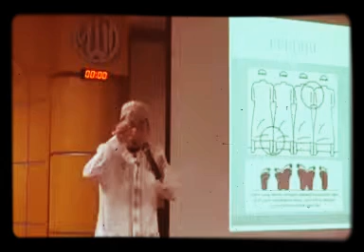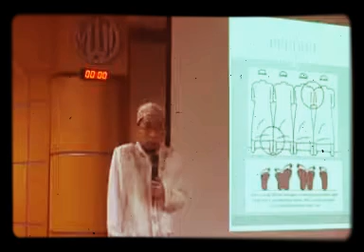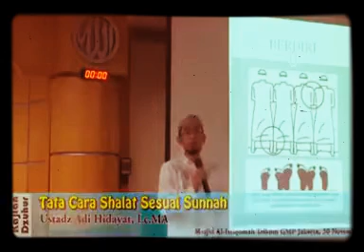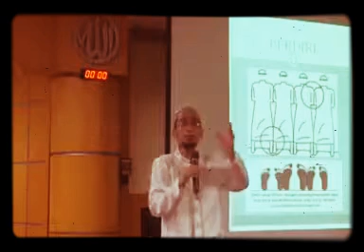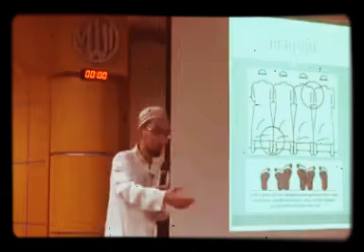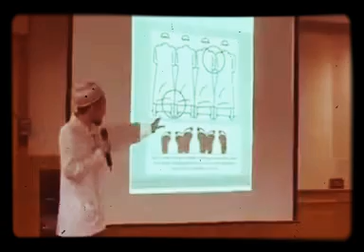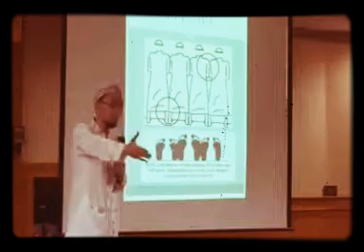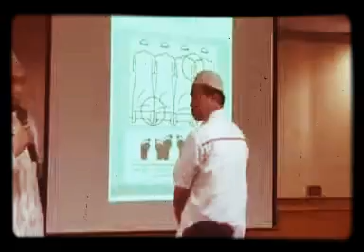SUBHANALLAH !! KH. ADI HIDAYAT, Lc, MA. :tara Cara shaf Sholat sesuai Sunnah